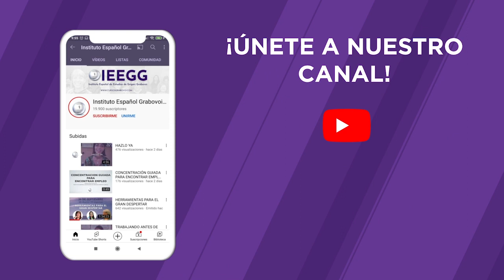ERES UN GANADOR DESDE ANTES DE VENIR, PERO TE FALTA CONSTANCIA - SECUENCIAS GRABOVOI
Somos ganadores desde antes siquiera de empezar a Ser materia, ganamos la primera carrera que comenzamos y seguimos en ella, como ganadores, ¿porque no honramos el milagro que somos? Porque nos cuesta perseverar y ser constantes a pesar de que sepamos qué es algo bueno para nosotros lo que debemos hacer.

Hoy con la PRK y la secuencia para la CONSTANCIA esto va a quedar atrás para siempre ¿te vienes?

Si te gusta lo que hago y me quieres ayudar puedes invitarme a un café aquí:

Y Si quieres aprender esto con facilidad, sencillez y compromiso yo misma, carmencid te enseño en nuestros cursos.👇🏻